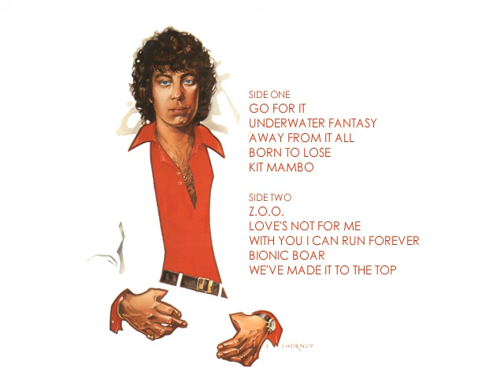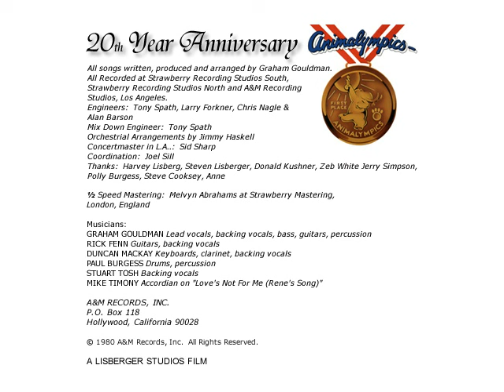Animalympics (1980) [Full Album]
Side One
"Go for It" - 0:00
"Underwater Fantasy" - 3:29
"Away From It All" - 6:40
"Born to Lose" - 9:08
"Kit Mambo" - 13:09

Side Two
"Z.O.O." - 17:30
"Love's Not for Me (Rene's Song)" - 20:55
"With You I Can Run Forever" - 23:37
"Bionic Boar" - 27:37
"We've Made It to the Top" - 31:03

Artwork attached to this video are reproductions of the original soundtrack cover and liner notes.

This soundtrack had a very limited release, only available on LP and cassette. It is not available yet on CD. The US edition was released on A&M Records, while the UK and European editions were released on Mercury Records.

The music to Animalympics was written and produced by Graham Gouldman, founding member and bassist with 10cc. The musicians on the soundtrack comprised most of the rest of 10cc, with the exception of Eric Stewart. The soundtrack was recorded primarily in Strawberry Studios North and South, used extensively by 10cc, as well as in Los Angeles.

The cover features a cartoon gold medal, on a white background in the US edition, and on a yellow background in the UK and European edition.

Some of the information above was obtained from Wikipedia.